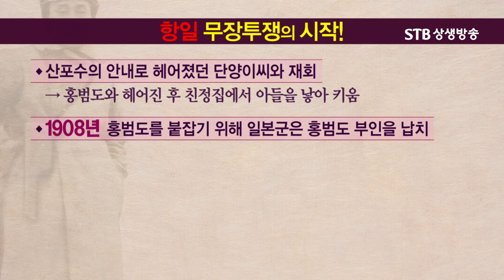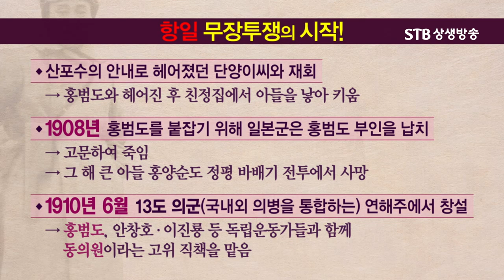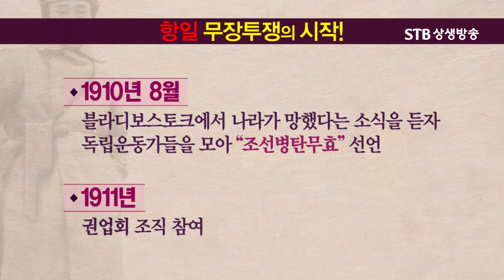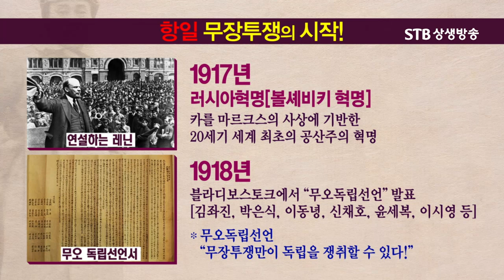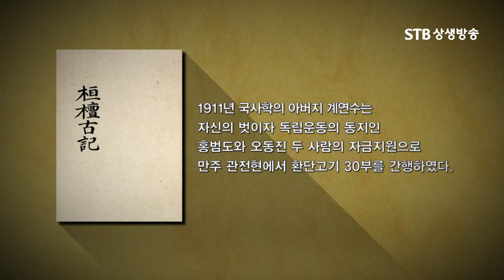홍범도의 별명 날으는 홍장군이라 불리게 된 이유ㅣ홍범도 부대의 첫 승리와 처절한 가족사ㅣ항일무장투쟁의 시작ㅣSTB상생방송 김삼웅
STB상생방송) 인간의 길 가효국충 29회 항일 무장투쟁의 영웅 홍범도 장군① 김삼웅